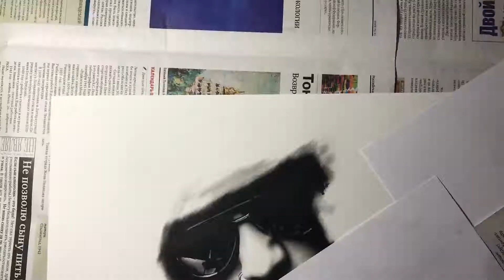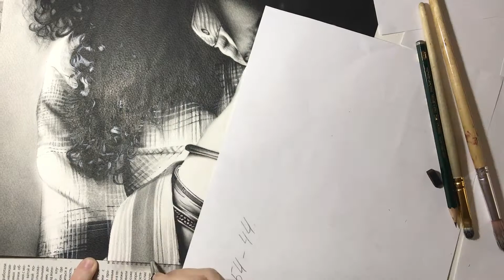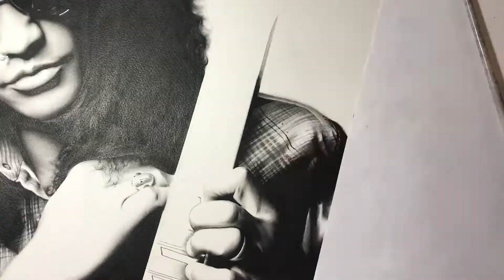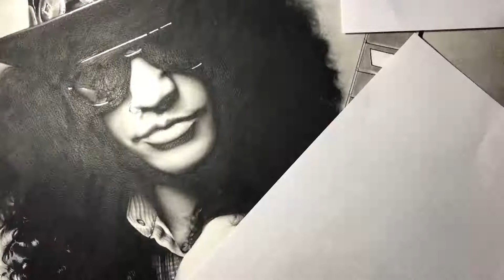Drawing Slash (Guns n' Roses)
Slash-Американский рок-музыкант британского происхождения. Наиболее известен как гитарист американской хард-рок-группы Guns N’ Roses, с которой он добился всемирного успеха в конце 1980-х и начале 1990-х годов.
Materials: Paper Arches Grain Fin, pencils GIOCONDA NEGRO.